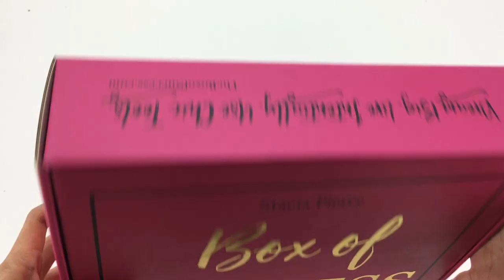Pink Corrugated Mailer Box Gold Stamping